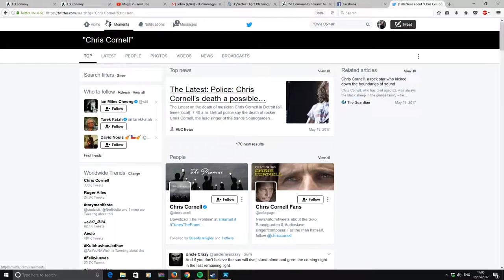Fling and Chill with Dublin Magpie